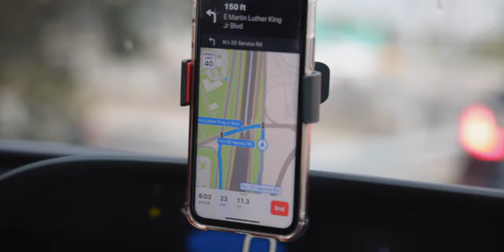Outdoor product photography with Timberland boots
Again huge THANK YOU to Timberland! Thank you so much for sending me the iconic yellow boots! Even though they do not fit lolI appreciate even having the opportunity to get a pair straight from you! For those who are interested in outdoor product photography or product photography in general you can always grab whatever product you want to shoot and go to similar locations depending on the product and figure out what to highlight and what's important on the product. Also go ahead and get grab you some Timberlands if you don't have some! I know it's not sponsored but hey I will always LOVE me some Timberland boots! Lol Thanks for for watching! 🤗

GEAR I USE:
MINI RGB LIGHT
ND FILTER
DESK MICROPHONE
EXTERNAL HARD DRIVE
Green Screen Bundle
Something Cool 😏